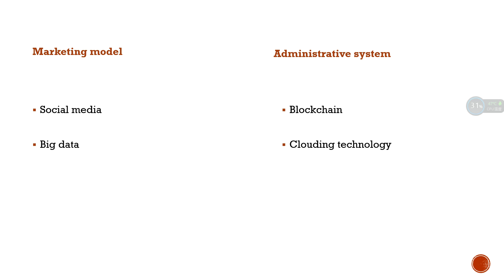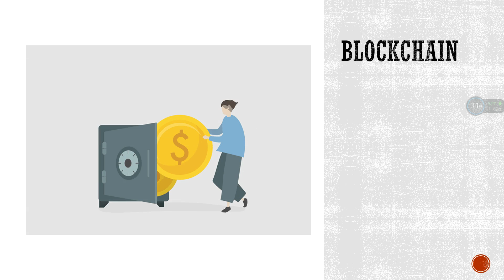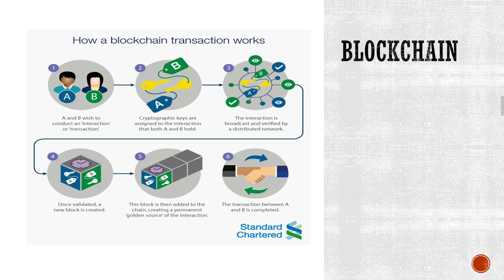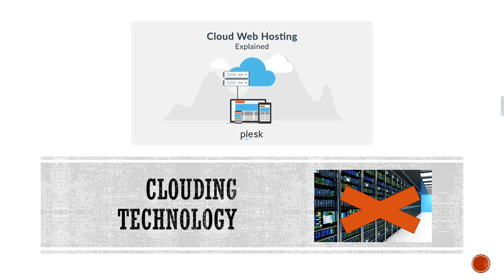IST Project 1——Food Vending and APP